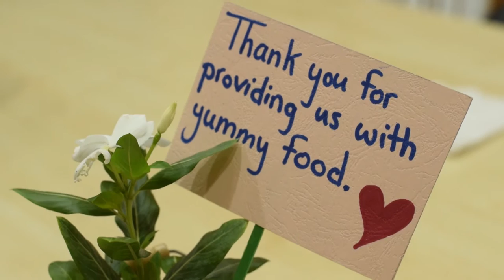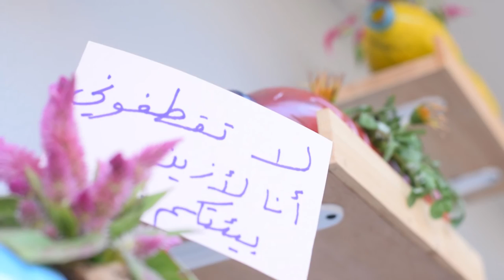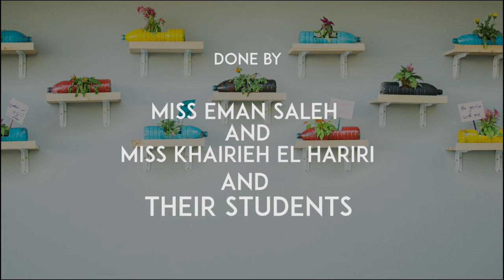GO COLORFUL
" GO COLORFUL " is a short documentary that I made about an environmental activity for children in SGS.